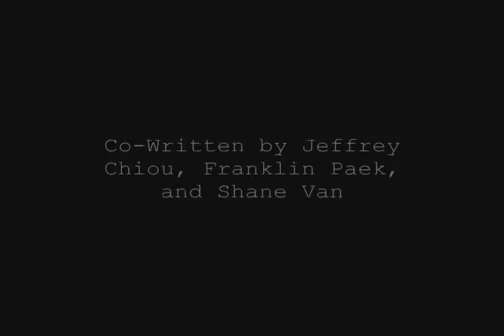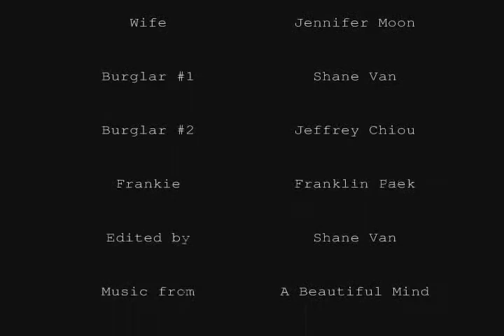CLOSE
Mr. Lorenc's Screenwriting Class

starring Kevin Cho, Jennifer Moon, Shane Van, Jeffrey Chiou, Franklin Paek

Edited by Shane Van